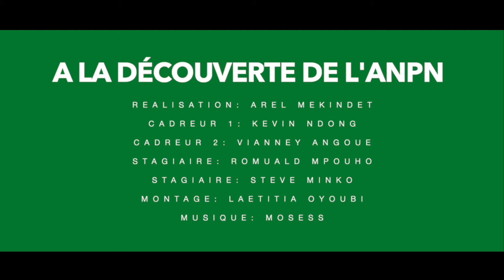A la découverte de l'ANPN - E1 (2/2) - Nos missions en bref-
Découvrez étape par étape l'Agence Nationale des Parcs Nationaux, ses missions, ses activités et la biodiversité qu'elle protège, gère et valorise. Par la même occasion nous profiterons pour répondre aux questions que l'opinion publique se pose.

Dans cette première vidéo nous vous expliquons très brièvement nos missions et en quoi consiste la valorisation. Nous y reviendrons plus en détails.